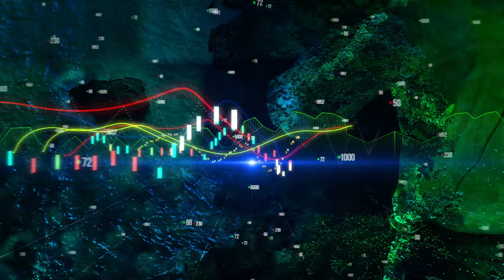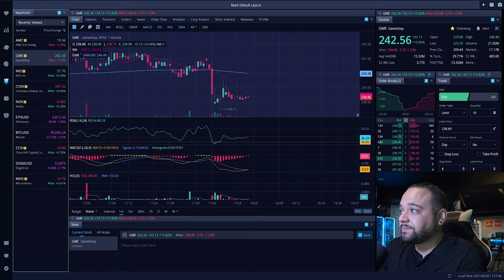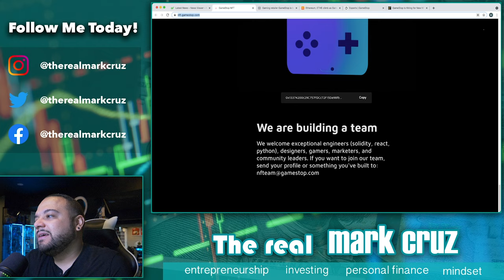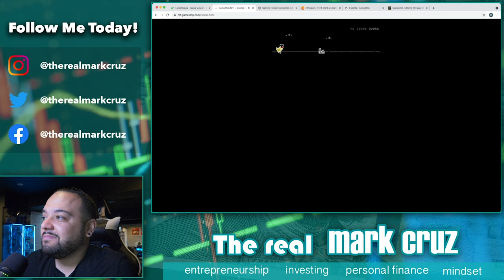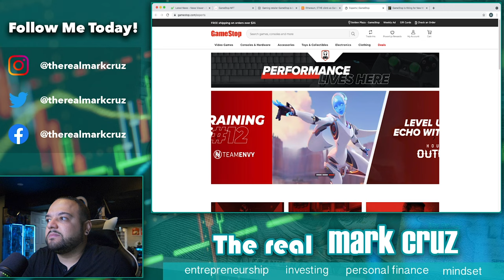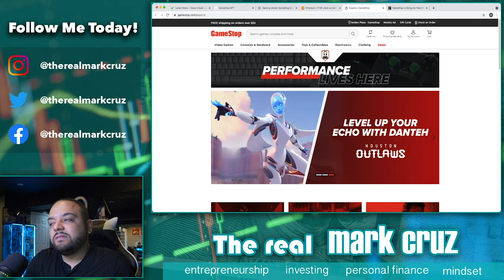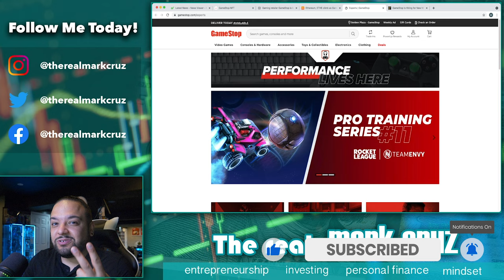Is GameStop Creating An NFT? What Could This Mean For The GME Stock?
GameStop stock has been doing great, so is it out of the realm of possibility to think they are now going to get into the NFT game?

Are they going to use NFT's for collectibles, or digital games?

Check it out as I discuss the possibilities of what this could mean for the company!

🔑  Remember friends, always keep your minds bright, your wallets tight, and grab your dreams like it's your right! 🔑

►Get Free Stocks When You Signup To Webull and Deposit Your First $100!  You Also Get Access To The 4:00 AM PreMarket! :

►Create and Manage Your Own Long Term Investments And Retirement Plans with M1 Finance:

►Start Investing Into Cryptocurrency and earn $10 Free Bitcoin!

On this channel, I focus on making video content designed to fatten your wallet, nourish your mental health, and embrace your entrepreneurial dreams.  These include:

💼 Entrepreneurship
💰 Investing
📈 Stocks
💸 Personal Finance
😌 Mindset | Motivation